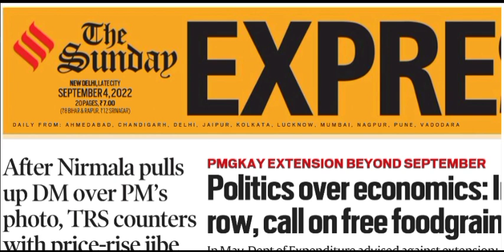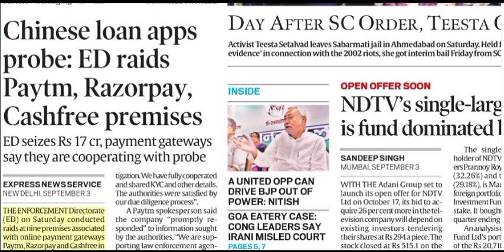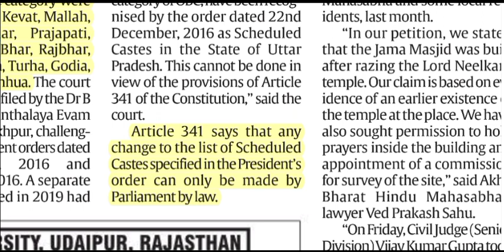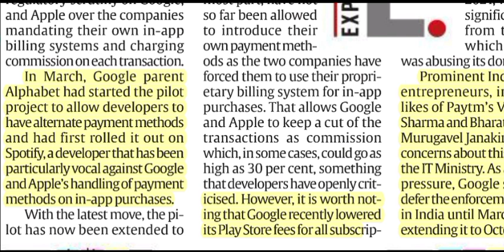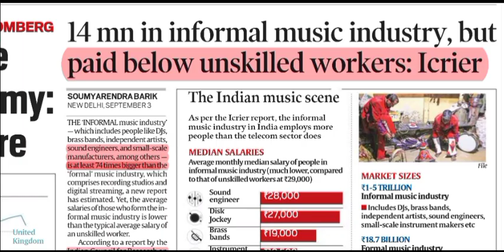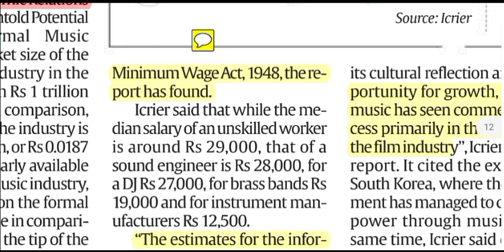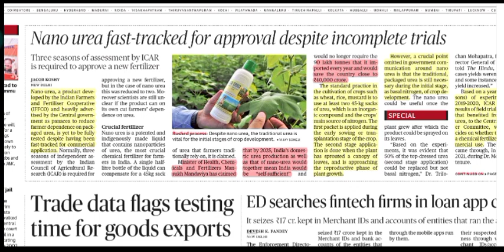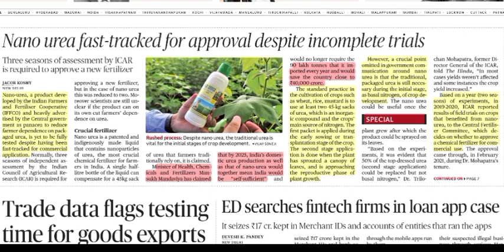The Indian Express Newspaper !! The Hindu Science & Technology !! Current Affairs !! 04-09-2022